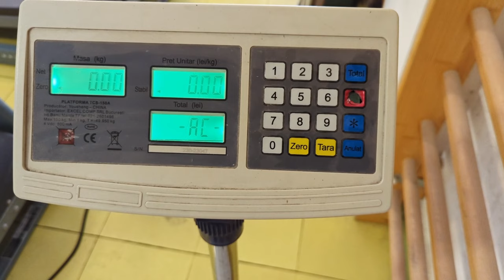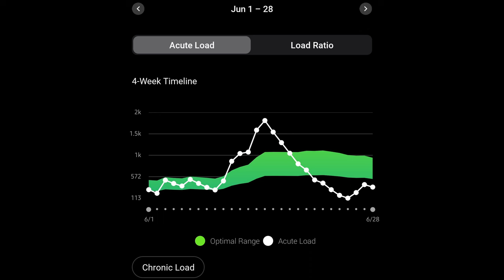Weightlifting in Romania with Olympian Gabriel Sincraian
After training Olympic weightlifting for about 4 years as a hobby, I had become acquainted with many skilled athletes, including the legendary Olympian, Gabriel Sincraian. When I was presented with the opportunity to join him and 5 other athletes at an intense 1 week training camp in Romania, I booked a flight immediately! This video offers a glimpse into what turned out to be the experience of a lifetime. Thank you Gabriel.